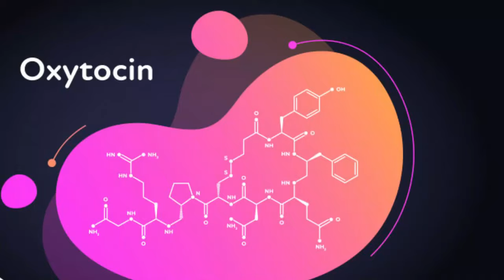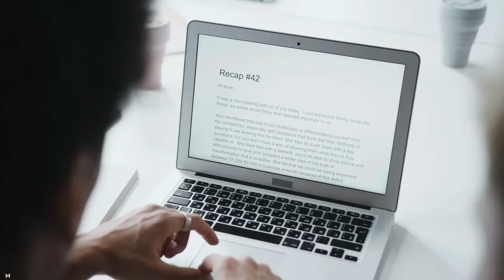Paw-some Love: How Dogs Show Their Affection!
🐾 Welcome to "Dog Love You"! 🐶❤️

Join us as we celebrate the unconditional love between dogs and their humans! From heartwarming moments to playful antics, our furry friends have a special way of showing their affection. Whether it's their wagging tails, slobbery kisses, or adorable cuddles, dogs have a unique ability to make our hearts melt.

In this video, watch as we capture the joy and companionship that comes with dog ownership. You'll see adorable puppies, loyal dogs, and the incredible bond they share with their families. 🐕✨

Share your favorite dog love moments in the comments below. Let's spread the love! 🥰